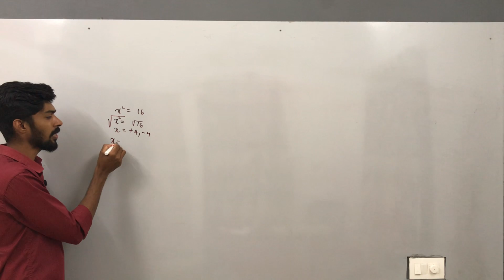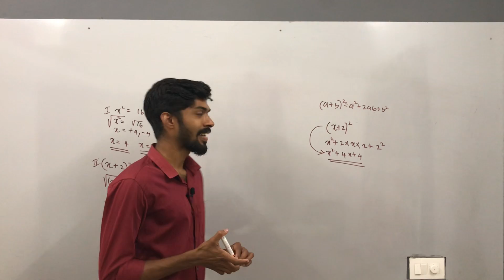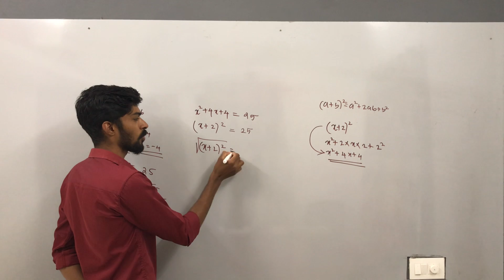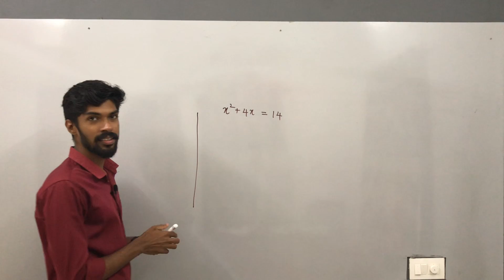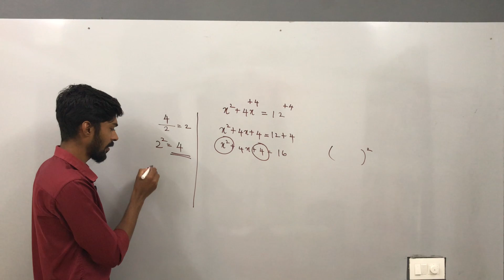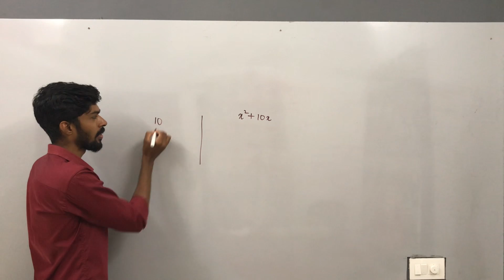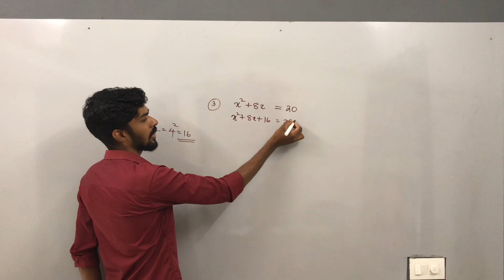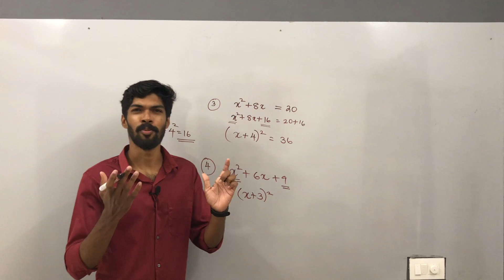Class 10 Maths Kerala | SECOND DEGREE EQUATIONS | രണ്ടാംകൃതി സമവാക്യങ്ങൾ | SSLC | Chapter 4 | Part 6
Math Crusader എന്ന പേരിൽ നമ്മൾ ഒരു application launch ചെയ്തിരിക്കുന്നു.

ഇത് ലഭിക്കാനായി
1. playstore ൽ 'Math Crusader' എന്ന് ടൈപ്പ് ചെയ്യുക
2. തുടർന്ന് വരുന്ന ലിസ്റ്റിൽ നിന്നും black icon ഓടെ കൂടിയ Math Crusader തെരഞ്ഞെടുക്കുക.
3. അപ്ലിക്കേഷൻ തുറന്നു കഴിഞ്ഞാൽ ആദ്യം വരുന്ന സ്‌ക്രീനിൽ നിങ്ങളുടെ mobile number ടൈപ്പ്‌ ചെയ്യുക
4. ടൈപ്പ്‌ ചെയ്ത നമ്പറിലേക് ഒരു OTP വരുന്നതാണ്.
5. OTP enter ചെയ്ത ശേഷം തുടർന്ന് varunna സ്‌ക്രീനിൽ നിങ്ങളുടെ പേര് ടൈപ്പ്‌ ചെയ്യുക
6. course തെരഞ്ഞെടുക്കുക